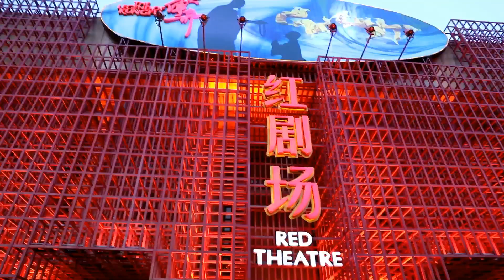IPA Friendship week Macau Beijing 2016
IPA Friendship week in Macau and Beijing, hosted by IPA Macau section. April 2016.